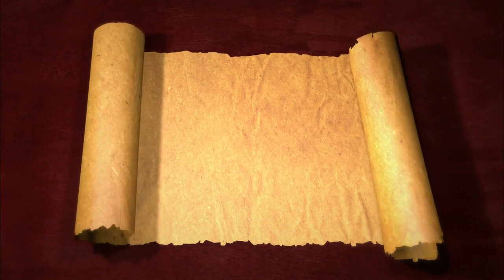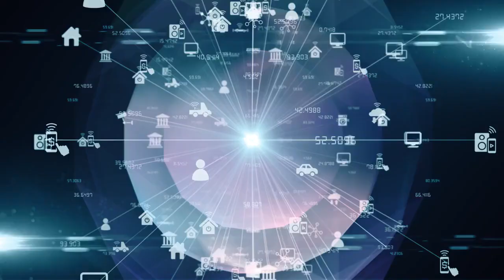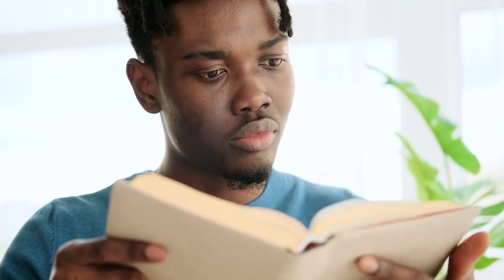Tao Te Ching Chapter 11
🌟 Embark on an Enlightening Journey with Lao Tzu's 'Tao Te Ching'! 🌟

📜 Chapter 11: The Value of Emptiness 🧘‍♂️

Welcome back to our captivating video series where we delve deep into the profound teachings of the ancient sage, Lao Tzu. In the pages of his timeless masterpiece, the 'Tao Te Ching,' we uncover the secrets of existence, the mysteries of non-duality, and an incredible wellspring of wisdom that has the power to transform your everyday life.

Original text by Ted Mooney.
Video and music created using Pictory AI.
Intro and Outro images created in Bing Image Creator.